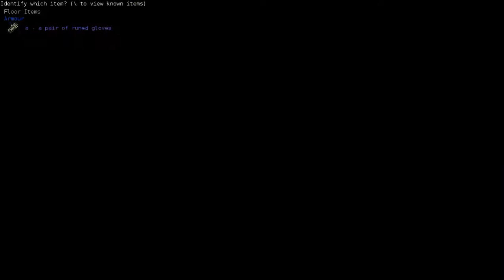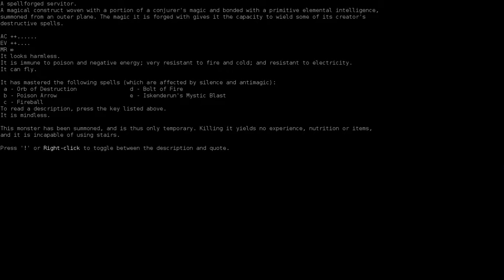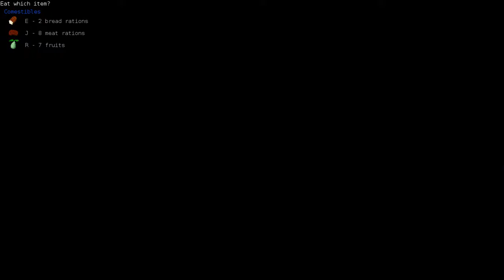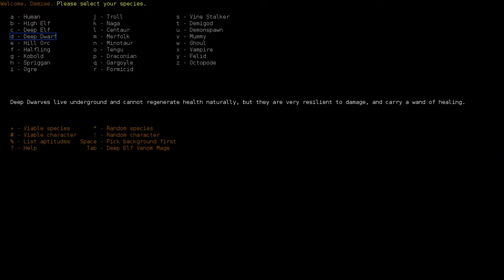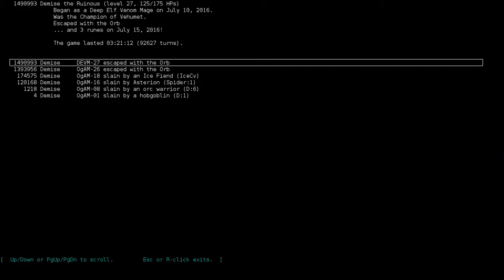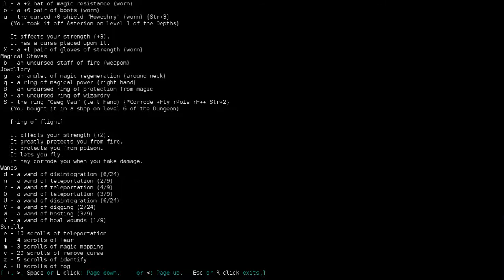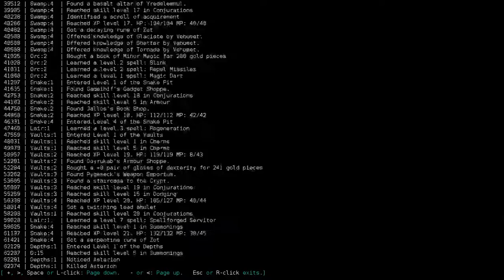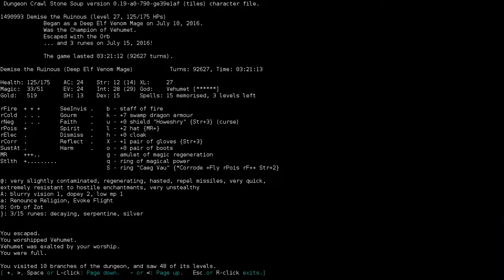Demise's Dungeon Crawl Stone Soup: Deep Elf Venom Mage Finale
Did we win? The answer: *Redacted*